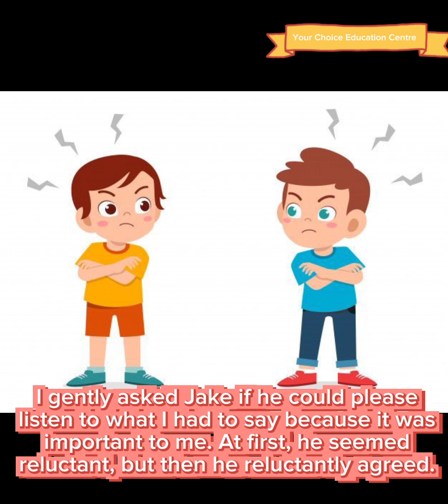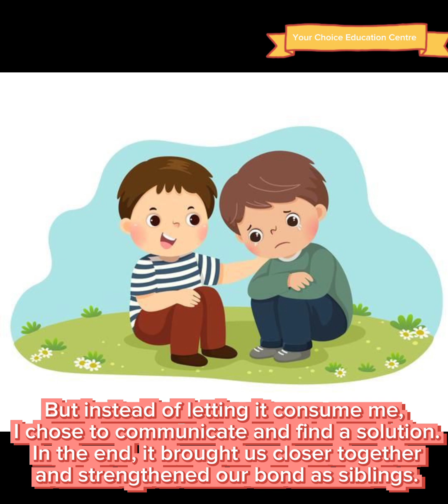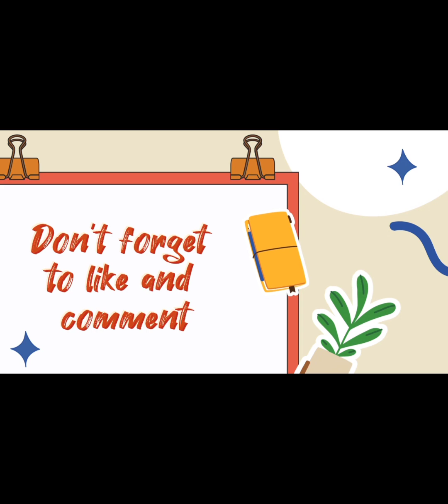𝙁𝙤𝙧 𝙂𝙧𝙖𝙙𝙚 9 စနစ်သစ် 💠 𝙍𝙚𝙖𝙙𝙞𝙣𝙜 𝙖𝙣𝙙 𝙇𝙞𝙨𝙩𝙚𝙣𝙞𝙣𝙜 𝙋𝙧𝙖𝙘𝙩𝙞𝙘𝙚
🌻𝙍𝙚𝙖𝙙𝙞𝙣𝙜 𝙖𝙣𝙙 𝙇𝙞𝙨𝙩𝙚𝙣𝙞𝙣𝙜 𝙋𝙧𝙖𝙘𝙩𝙞𝙘𝙚 for Grade 9
🌻ထပ်ခါထပ်ခါ နားထောင်ပြီး လေ့ကျင့်ပါ။
🌻အပြောပါ တစ်ခါတည်း လေ့ကျင့်ပြီးသား ဖြစ်မယ်နော်။
Reading and Listening Practice➡